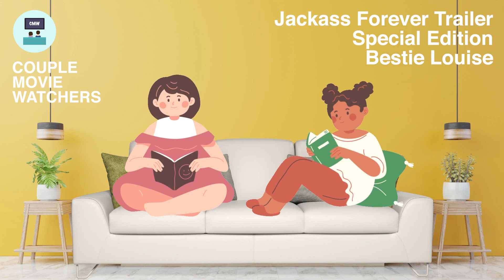"The jackass friends watching Jackass Forever trailer" - Louise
Ryan is out for the day, but... special guest is here...

Jackass Forever 2021 - some people never learn (Poster)
After ten years, the Jackass crew is back for their final crusade.

Starring Johnny Knoxville, Steve-O, Chris Pontius, Ehren McGhehey, Jason 'Wee Man' Acuña, Machine Gun Kelly, Spike Jonze, Jeff Tremaine, Eric Andre, Rachel Wolfson

Rated R | TBA | Documentary, Action, Comedy  | Director: Jeff Tremaine

CMW is also known as Couple Movie Watchers.
The channel where we watch movies, tv shows and share our thoughts & reviews. We also like to guess which tv show or movie will get more views. Let us know what we should review next.